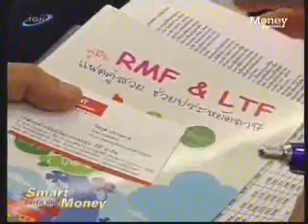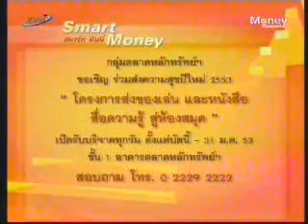การแก้ปัญหา ทางการเงิน 3/3